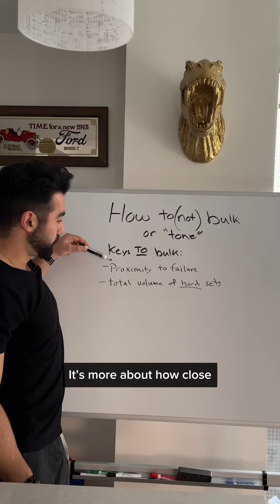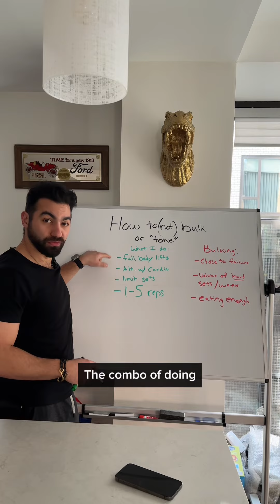How to lift heavy if you don’t want to bulk, part 1